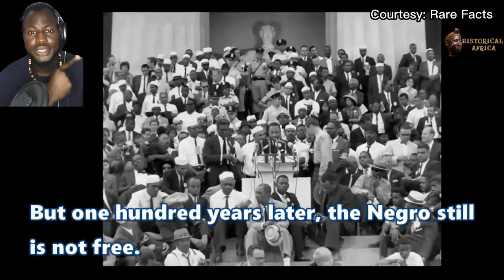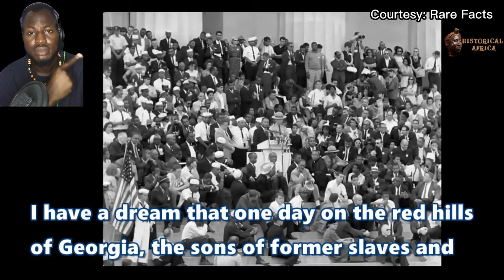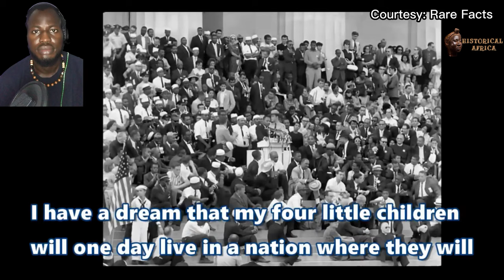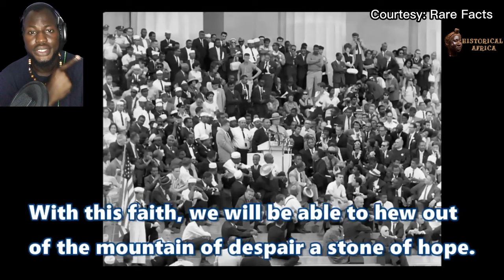Martin Luther King, Jr. "I Have A Dream Speech" | Greatest Speech Ever.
"In the annals of history, there are figures who transcend their time, leaving an indelible mark on the world. One such figure is Dr.

"Born in Atlanta, Georgia in 1929, Martin Luther King Jr. emerged as a prominent leader in the American civil rights movement
during the 1950s and 60s."

 "With his powerful oratory skills and unwavering commitment to nonviolent protest, Dr. King played a pivotal role in the fight
 against racial segregation and discrimination."

 "He led the Montgomery Bus Boycott in 1955, co-founded the Southern Christian Leadership Conference, and played a key role in
the organization of the historic March on Washington in 1963."

"But perhaps Dr. King's most famous moment came on that sweltering August day in Washington, D.C., when he delivered his iconic

: "I have a dream that my four little children will one day live in a nation where they will not be judged by the color of their skin but by
 the content of their character."

It is important to emphasize that we do not aim to infringe upon any copyrights or intellectual property rights. The materials used in
our content are chosen with respect to their relevance and contribution to the educational value of our videos.

of such rights holders, and you have concerns or objections regarding the inclusion or use of specific content, we invite you to reach

 We are committed to addressing any legitimate concerns promptly and finding an amicable resolution to ensure fair and respectful
treatment of all parties involved."